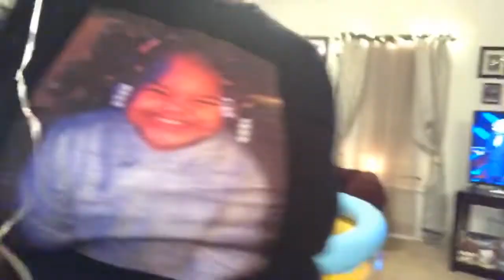Celebrating Skyes 2nd birthday